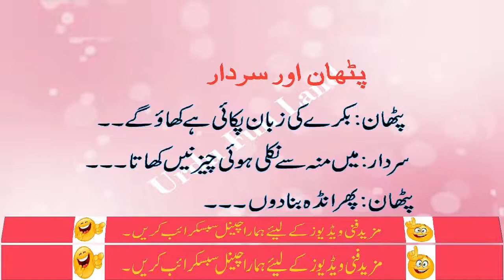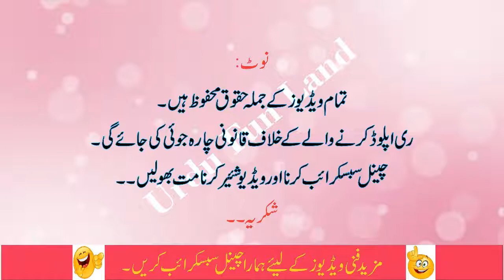Bijli Ki Taar Aur Larki Main Kya Fark Hai